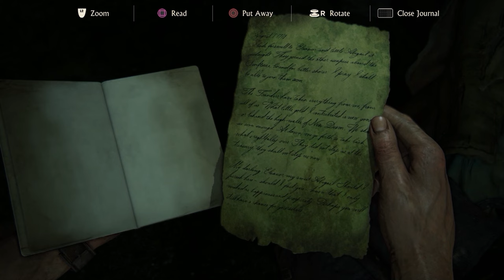UNCHARTED 4: THIEF END-PS4/GAMEPLAY & WALKTHROUGH/CHAPTER-17/FOR BETTER OR WORSE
Uncharted 4: A Thief's End is a 2016 action-adventure game developed by Naughty Dog and published by Sony Computer Entertainment. It is the fourth main entry in the Uncharted series. Set several years after the events of Uncharted 3: Drake's Deception, players control Nathan Drake, a former treasure hunter coaxed out of retirement by his presumed-dead brother Samuel. With Nathan's long-time partner, Victor Sullivan, they search for clues for the location of Henry Avery's long-lost treasure. A Thief's End is played from a third-person perspective, and incorporates platformer elements. Players solve puzzles and use firearms, melee combat, and stealth to combat enemies. In the online multiplayer mode, up to ten players engage in co-operative and competitive modes.

           Hope you are all enjoying my gameplay.